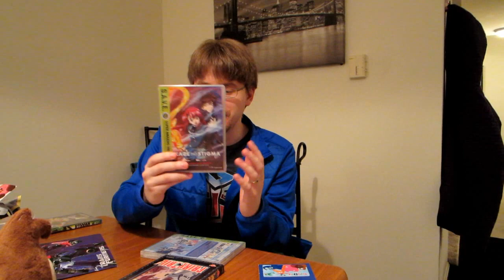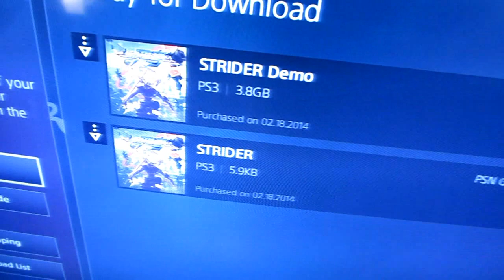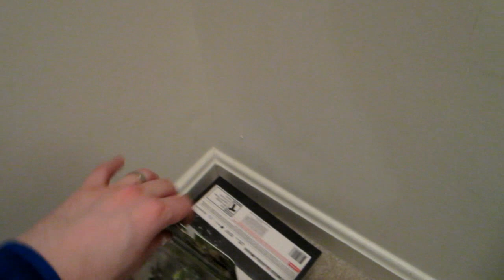Kvlog - Holy Crap I'm 31!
Kwing turns 31 and shows his cool gifts. More LEGO videos & LIGHTNING Returns soon. Thanks for the Birthday Wishes.